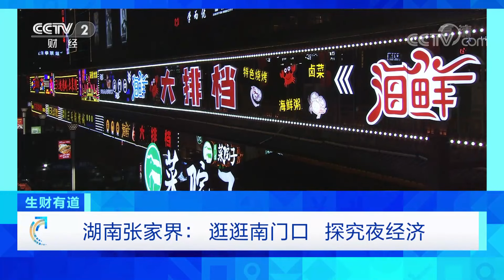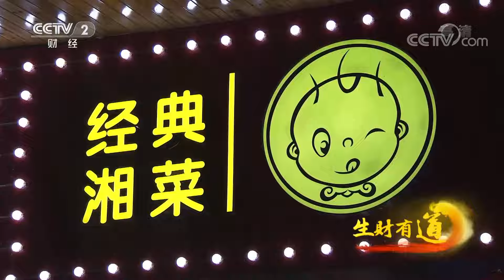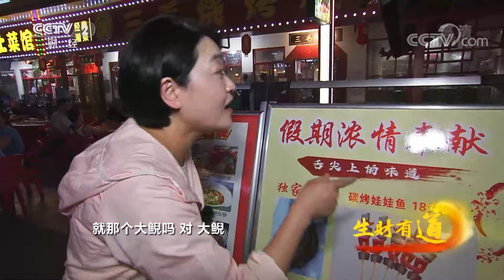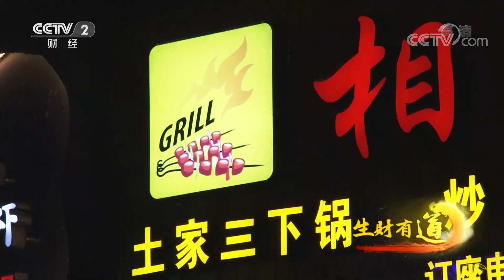《生财有道》 20220823 湖南张家界：逛逛南门口 探究夜经济|CCTV财经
本期节目主要内容：
每座城市都有一条令人难忘的老街，在张家界这条老街叫南门口，它承载着张家界厚重的历史记忆，随着城市的快速发展，曾经的南门口以一种特色街区的形式焕发着新生。让我们一起走进本期节目，一起探究南门口的夜经济。
（《生财有道》 20220823 湖南张家界：逛逛南门口 探究夜经济）